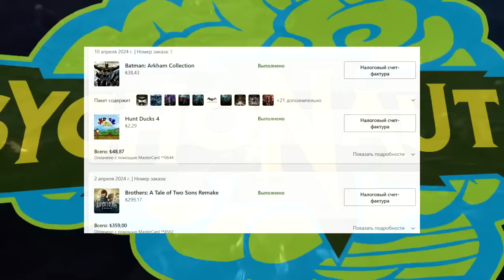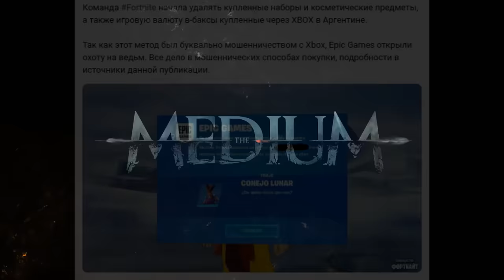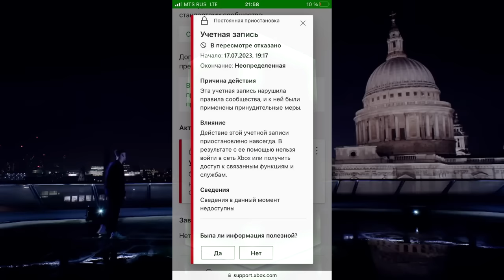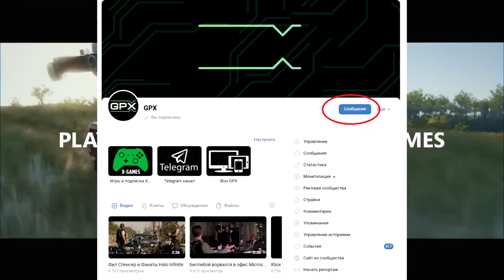БАН XBOX - ЧТО ПРОИЗОШЛО ?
Итоги расследования волны банов пользователей Xbox спустя 3 дня.